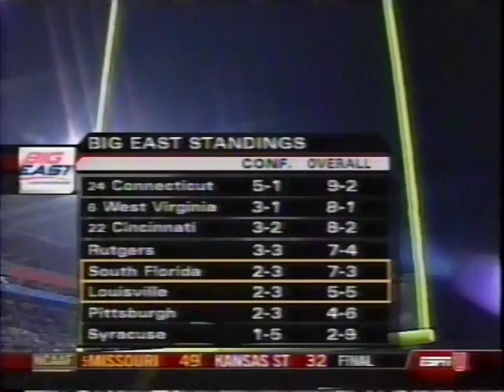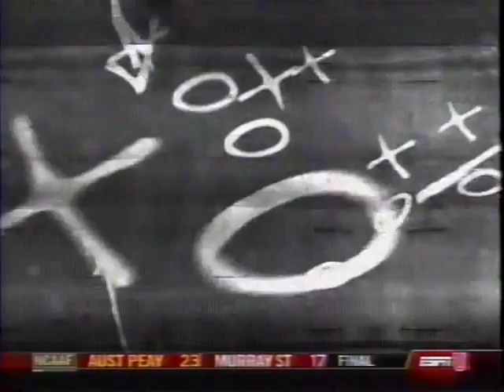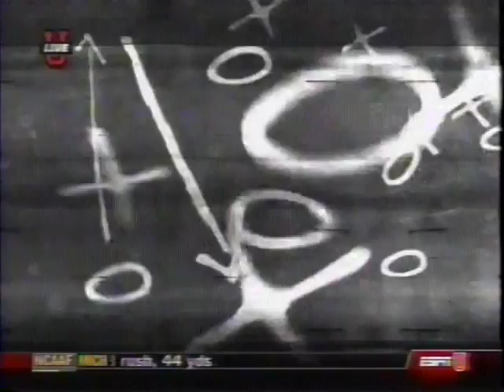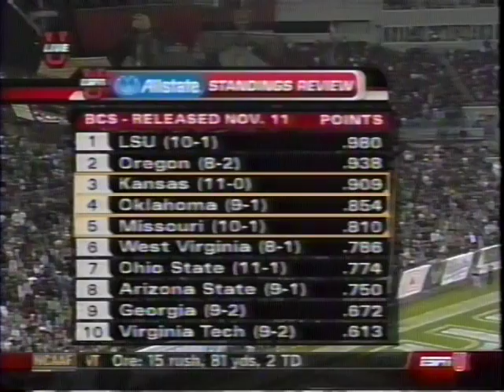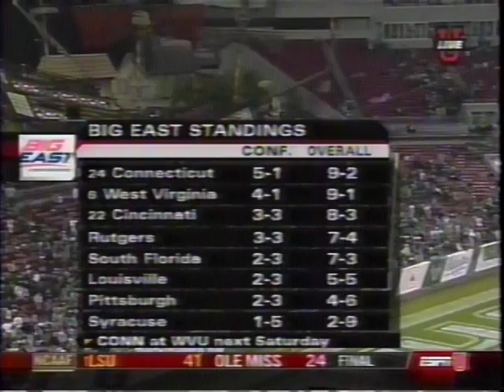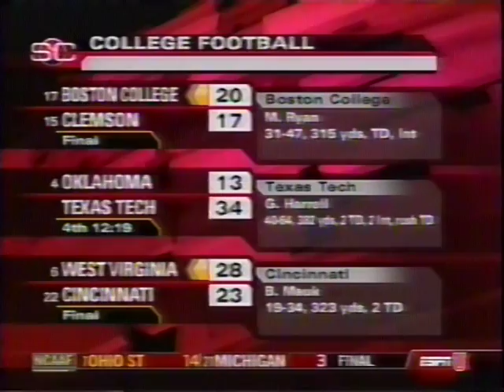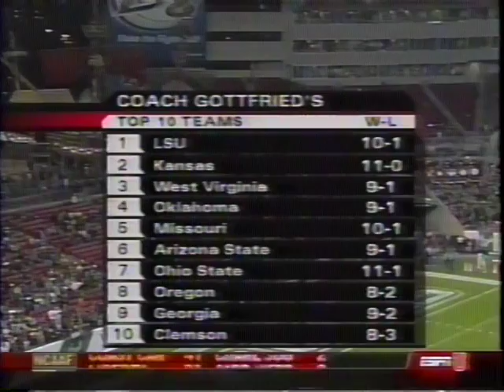November 17, 2007 - Louisville Cardinals vs. South Florida Bulls Full Football Game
Steve Kragthorpe led UL Cardinals vs. Jim Leavitt led USF Bulls at Raymond James Stadium in Tampa, FL on 11/17/2007.